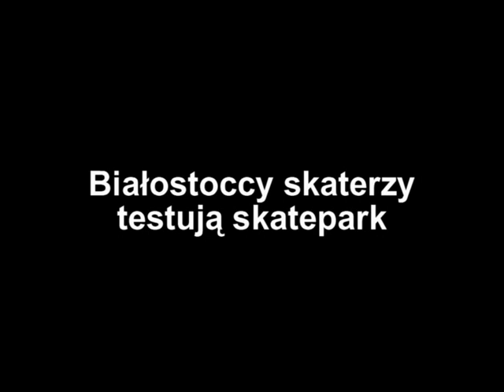Białostoccy skaterzy testują skatepark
Skaterzy nie tylko z Białegostoku testują nowy skatepark